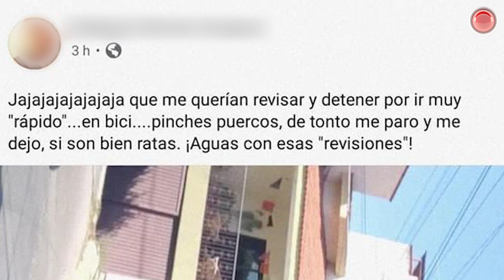Querían su Buen Fin: acusan policías a ciclista de ir a exceso de velocidad